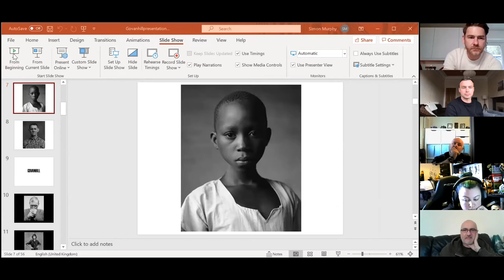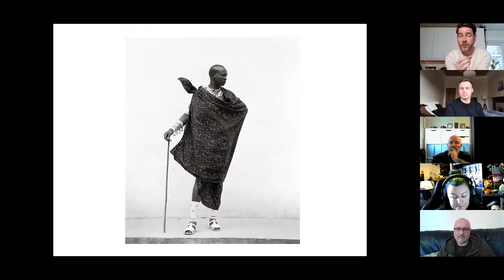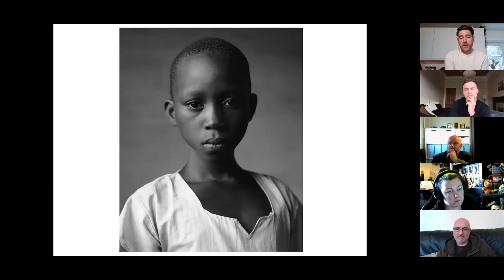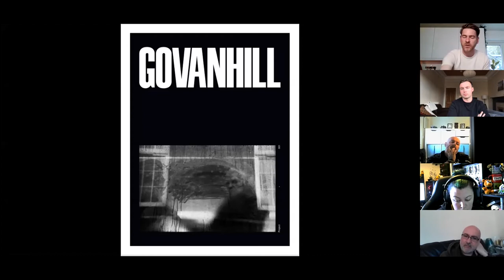Simon Murphy Artist Talk: Govanhill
Glasgow based photographer Simon Murphy joins The Kube Gallery to discuss his ongoing series Govanhill.

This event took place via zoom on 5/5/21.